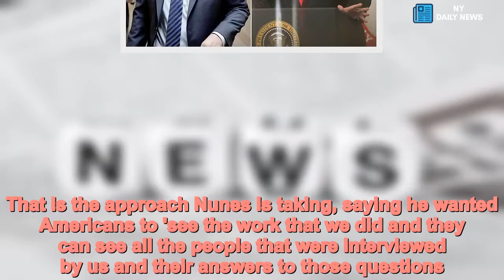GOP to release over 70 interviews House interviews in Russia probe - Daily News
GOP,push,release,House,interviews,Russia,investigation The House intelligence committee chairman said Sunday he plans to release the transcripts of dozens of private interviews conducted during its investigation into Russian election-meddling and would push the director of national intelligence to declassify others.'I think full transparency is in order here, so I expect to make those (transcripts) available from our committee to the American public here in the next few weeks,' said Republican Congressman Devin Nunes months after the GOP colleague who led the investigation said such a release could have a 'chilling impact' on testimony in future inquiries.He said the committee interviewed nearly 70 people, and he estimated that about 70 percent to 80 percent of those interviews are not classified. 'Those need to be published, and they need to be published, I think, before the election,' which is Nov. 6, Nunes told Fox News Channel's 'Sunday Morning Futures.'   Members of the Trump campaign, FBI officials, and various intelligence community officials from the Obama administration were all interviewed as part of the committee's investigation, according to the Daily Caller.Nunes said he hoped it would take Dan Coats, the national intelligence director, only 'a matter of days' to act once Nunes made his request about the classified depositions, and 'they don't do their normal foot-dragging where they slow roll and we don't get these before the election.'Making the transcripts available can only be done by committee vote. Committee Democrats have said they want the transcripts made public.The committee already has released a handful of transcripts, but only in cases where the witness insisted on a public disclosure. GOP Rep. Mike Conaway of Texas, who led the investigation, said in March, when the committee completed a draft of its final report that found no coordination between Russia and the Trump campaign, that he decided against releasing the whole transcripts for fear it could hinder future probes.Rep. Adam Schiff of California, the highest ranking Democrat on the House intelligence committee, called upon Nunes to schedule a meeting 'immediately' so members could vote on releasing the transcripts. The Schiff has favored complete disclosure so the public could make its own judgment about the witnesses.   Share this article   Share   'The American people deserve to see what we uncovered, the questions witnesses refused to answer,' Schiff said in a statement released Sunday.That is the approach Nunes is taking, saying he wanted Americans to 'see the work that we did and they can see all the people that were interviewed by us and their answers to those questions.'Nunes said 'there's so much that's out there that's misinformation or disinformation on this 'Russia-gate' fiasco that we need this information out before the election.'That both Republicans and Democrats want the transcripts released underscores the partisan lens through which each side has viewed the investigation.Re